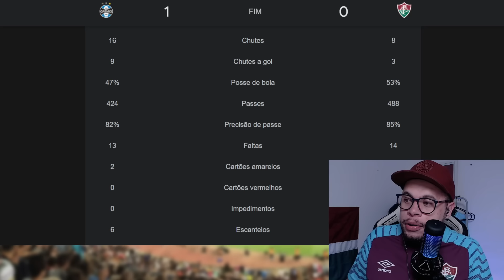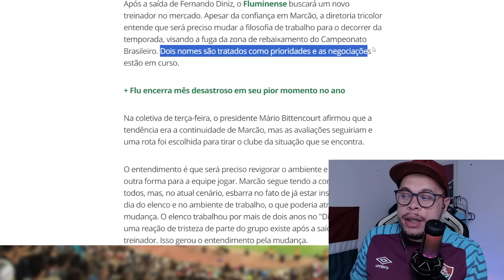FIM DA LINHA PARA MARCÃO, O FLUMINENSE TERÁ UM NOVO TREINADOR , FLU TENTOU O CUCA